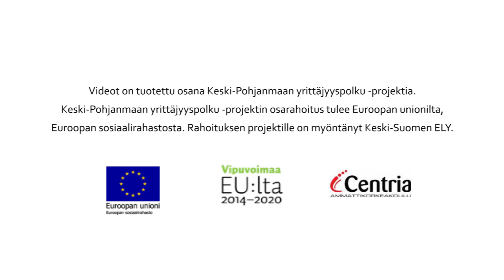TiTo Boats Oy // Alumiiniveneiden valmistus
TITO Boats Oy valmistaa räätälöityjä alumiiniveneitä huvi- ja ammattikäyttöön. Veneet valmistetaan yksilöinä asiakkaan tarpeiden mukaan.

Video on tuotettu osana Keski-Pohjanmaan yrittäjyyspolku -projektia. Keski-Pohjanmaan yrittäjyyspolku -projektin osarahoitus tulee Euroopan unionilta, Euroopan sosiaalirahastosta. Rahoituksen projektille on myöntänyt Keski-Suomen ELY.